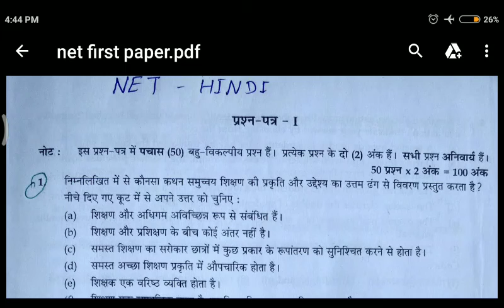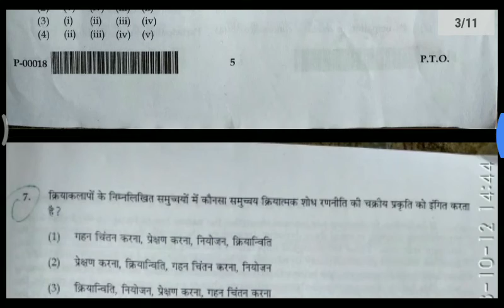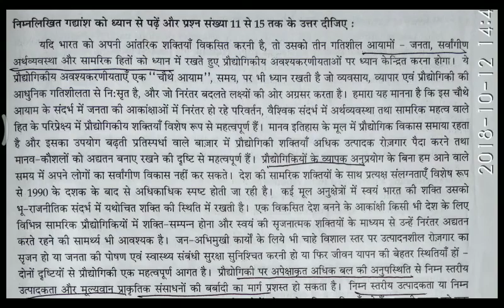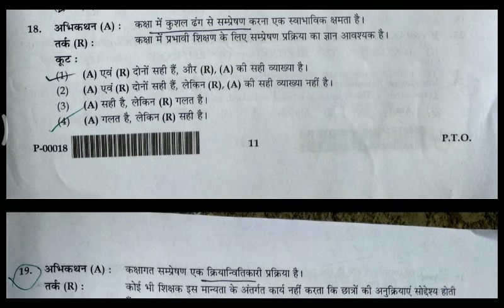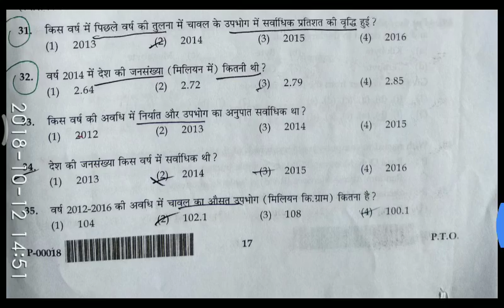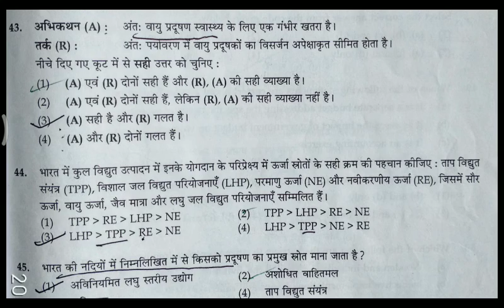NET FIRST PREVIOUS QUESTON PAPER 2018